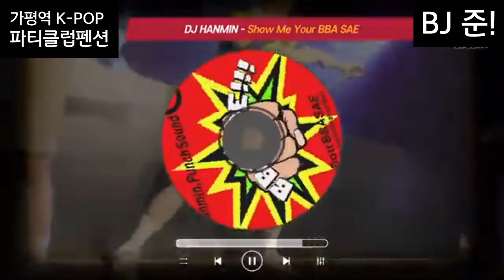곧 온다~ 명소! 가평역 K-POP 파티클럽 펜션, 기대하세요...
2022 club K-POP dance MIX 🕺 최신 Club k-pop댄스가요 모음. 가평역 화려한 조명과 음악 그리고 불멍과 파티 k팝파티펜션으로 BJ준이 외국인과 함께 초대합니다.(전객실 럭셔리 노래방) 매일매일 올파티~

곧 오픈~
곧 오픈~

2022 K-POP dance MIX 🕺 The latest K-pop dance song collection. BJJJun invites foreigners from all over the world to Gapyeong Station with colorful lighting, music, and fire bruises and party K-pop party pension